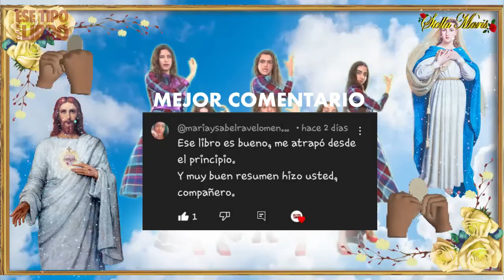LA MESÍAS | Una OBRA de ARTE llena de SIMBOLISMOS | RESEÑA SIN SPOILERS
Descubrí la serie que está revolucionando la escena televisiva: "La Mesías". En este video, exploramos cómo el videoclip viral de un grupo pop cristiano transforma la vida de Enric, un hombre marcado por la religión y una madre mesiánica.

Las críticas la consideran la joya del año, ¡y ahora llega a Sundance! Una hazaña para el cine español, "La Mesías" se proyectará en uno de los festivales más prestigiosos del mundo. Javier Ambrossi y Javier Calvo comparten su entusiasmo, expresando el honor de formar parte de un evento que ha sido cuna de películas icónicas.

Después de su paso por San Sebastián, la serie continuará su recorrido internacional con su estreno en Latinoamérica a través de HBO LATAM. No te quedes fuera de este viaje emocionante que ha conquistado corazones y críticos.

Aprovecho para darle las gracias a Eve, nuestra editora, que hace posible cada uno de estos videos.